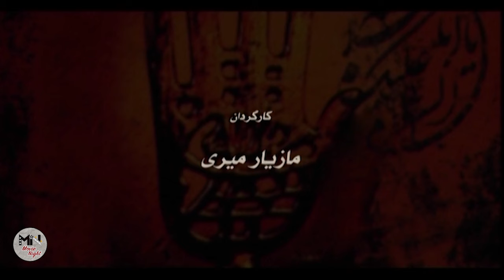سریال فرات - قسمت 4 | Serial Forat - Part 4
داستان دو دوست قدیمی را به تصویر می‌کشد که بر اثر حادثه‌ای رفاقت دیرینه آنها جای خود را به دشمنی می‌دهد تا آنجا که این 2 دوست قدیمی در برابر یکدیگر قرار می‌گیرند.
بازیگران:
اکبر زنجانپور، حسن پورشیرازی، گوهر خیراندیش، سارا بهرامی، فریبا جدی‌کار، نفیسه روشن، خسرو شهراز، علی مرادی، حمید ابراهیمی، رامین راستاد

کارگردان:  مازیار میری
نویسنده: علی اکبر محلوجیان
تهیه کننده: محمدعلی اسلامی

سال پخش: 1390
It depicts the story of two old friends who, due to an accident, their long-standing friendship gives way to enmity until these two old friends face each other.
Serial Forat - Part 4

Cast:
Akbar Zanjanpour, Hassan Pourshirazi, Gohar Kheirandish, Sara Bahrami, Fariba Jedikar, Nafiseh Roshan, Khosro Shahraz, Ali Moradi, Hamid Ebrahimi, Ramin Rastad.

Director: Maziar Miri
Author: Ali Akbar Mahloujian
Producer: Mohammad Ali Eslami

Release: 2011
Genre: Social, Drama